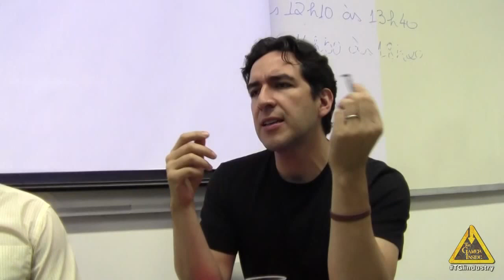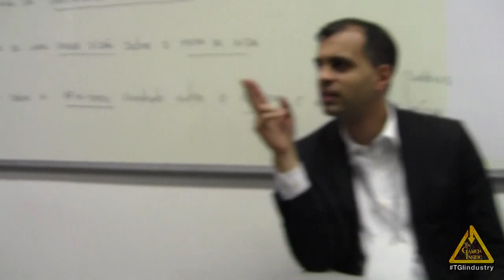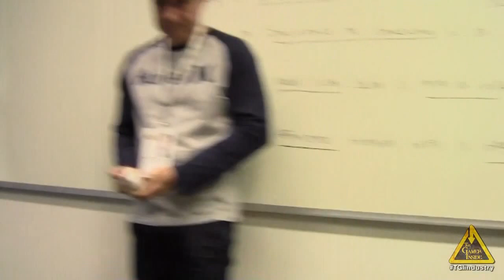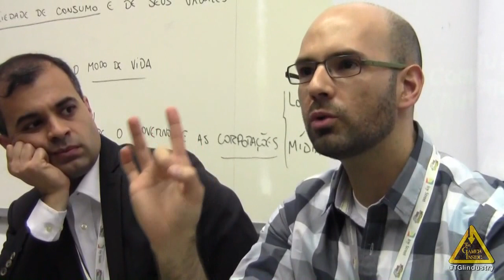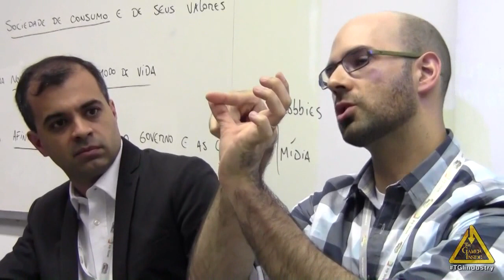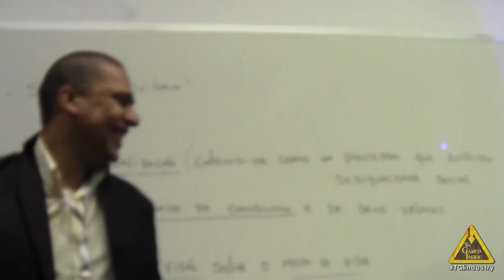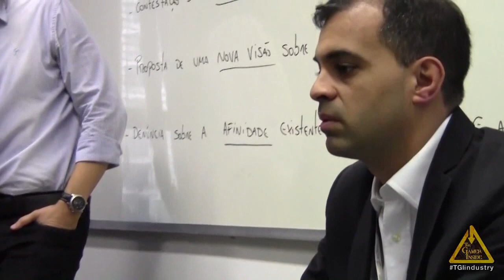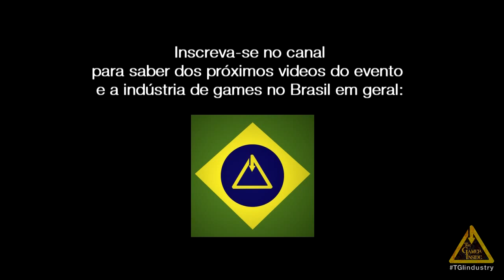SBGames 2013 - "Investidores de games no Brasil" - Parte 4 / 4 - Perguntas do público 2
Provavelmente uma das palestras de maior interese do evento. Sobre os desafios que os desenvolvedores tem que enfrentar para procurar investimento, se falou muito sobre experiencias das empresas brasileiras no mercado de games, também de como elas podem enfrentar o desenvolvimento independente e não morrer no intento.

Fernando Vasconez (NDV)
Pedro Weingartner (Aceleratech)
Rodrigo Esteves (Confrapar)
Ronaldo Cruz (Oktagon)

Moderador - Sandro Manfredini (Abragames, Aquiris)